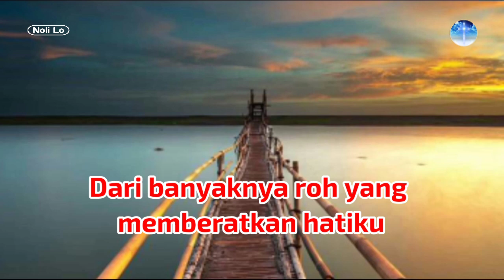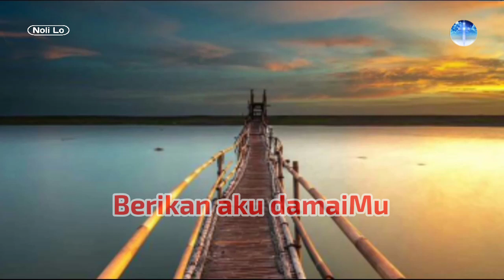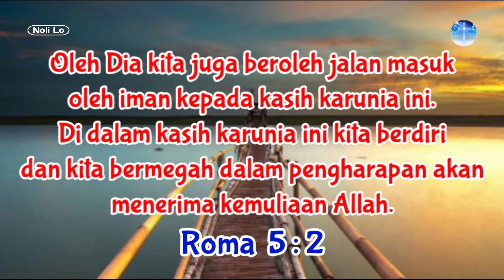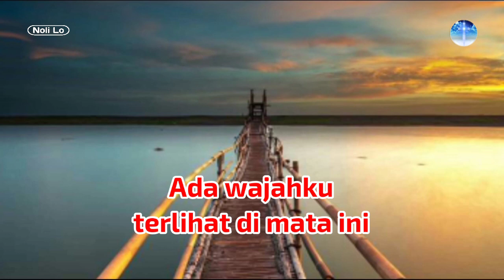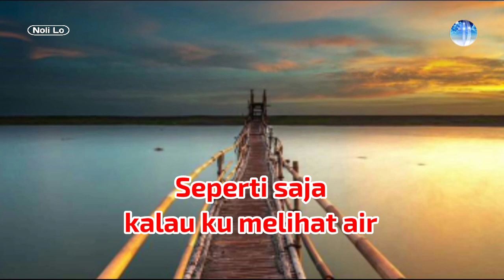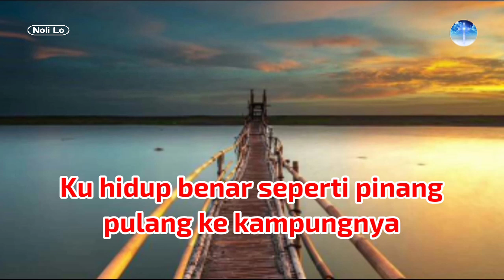JalanMu Sungguh Pasti - Lirik Lagu Rohani Kristen || VG Cempaka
JalanMu Sungguh Pasti - Lagu Rohani Kristen Terbaru || VG Cempaka - Cover Lagu Rohani by VG Cempaka Lagu Rohani Kristen Terbaru 2021

Cipt.             : Heldie Lombok
Voc.             : VG Cempaka

🚀 Like (Suka),
🚀 Comment (Komentar) dan
🚀 Share (Bagikan)

Sehingga Channel YouTube Noli Lo ini bisa makin lebih baik lagi.